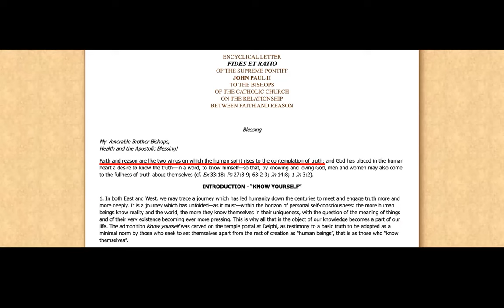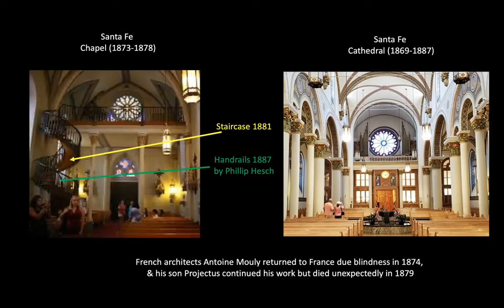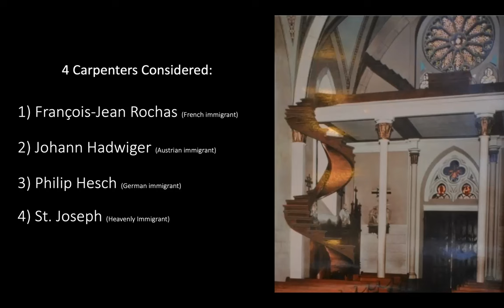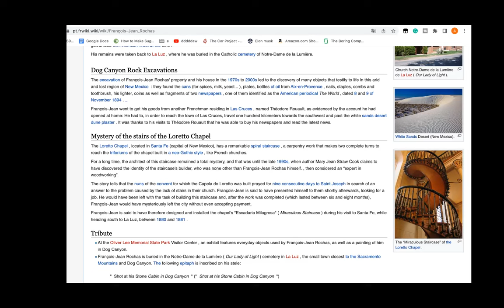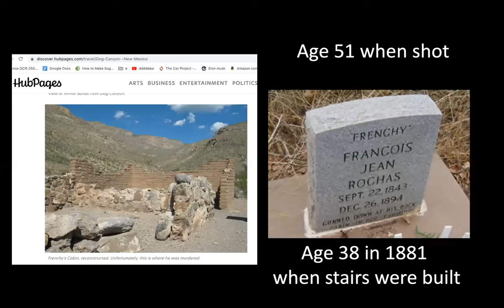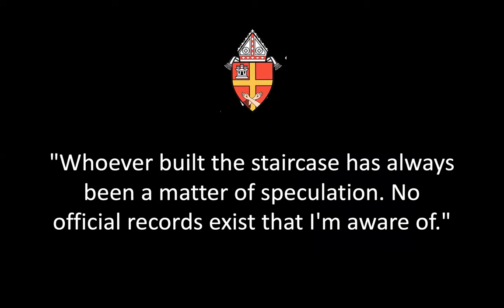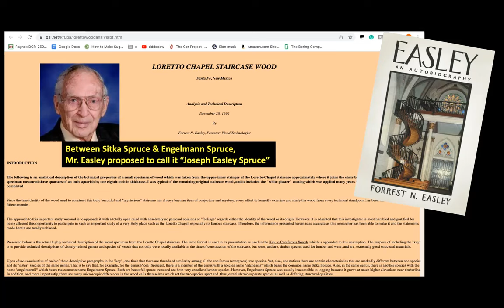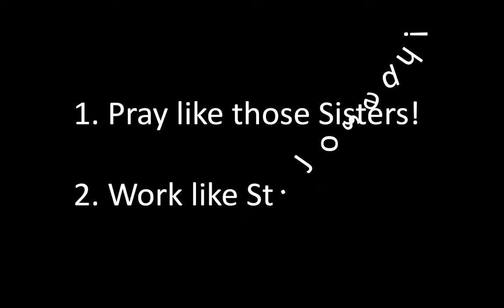Who built the spiral staircase in the Loretto Chapel Museum in Santa Fe, NM, St. Joseph or Frenchy?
Was it Saint Joseph, Frenchy, or both? Get the facts. Decide for yourself.

It appears Rochas was of the Practical School of Stereotomy and the Duty of Freedom Guild, which was a Catholic expert carpenter guild started by Pierre Francois Guillon and they celebrated St. Joseph's Day each year as they presented their master-apprentice projects. You'll note the two spiral staircases and the image of St. Joseph and Jesus in the Carpenter's Shop at 18:48 mark of this must-see video

For more information about Josephology (the Theological Science of St. Joseph), consider joining our Facebook Group